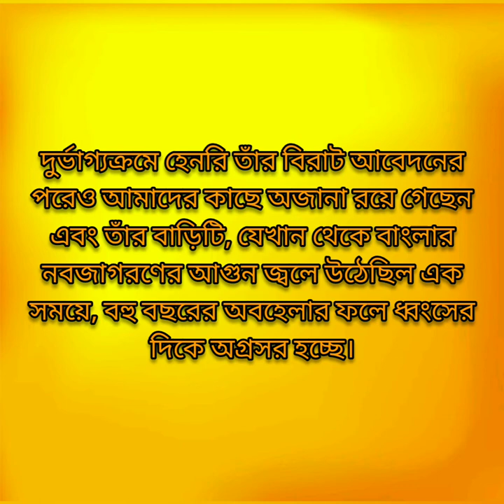Unknown History of Henry Louis Derozio । Derozio House History । Olpe Itihas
This video presents the unknown history of Henry Louis Derozio and his crumbling house in Kolkata.